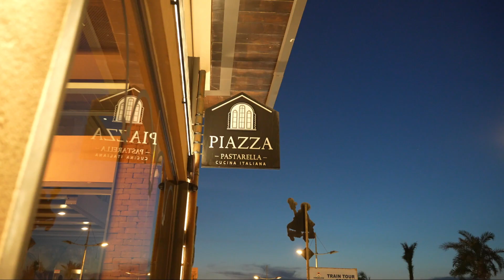Piazza Pastarella: Ένα νέο, διαφορετικό εστιατόριο, με ιδιαίτερη φιλοσοφία!